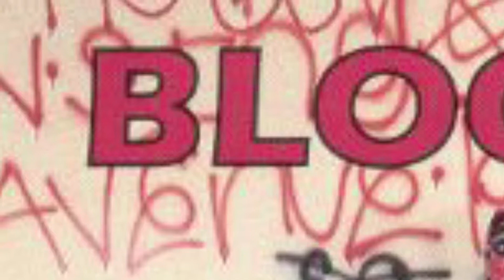Bloods & Crips - Steady Dippin’ BANGIN’ ON WAX